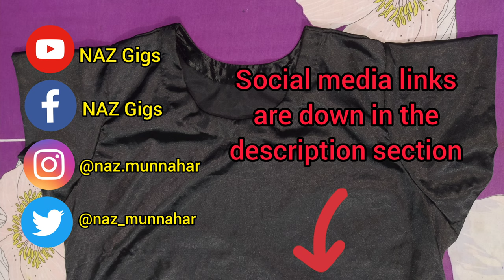Making Of Black Satin Silk Maxi Dress | NAZ Couture Creation | DIY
Assalamu Walaikum. I'm Naz. I upload vlogs of my gigs here. Fashion Designing is one of my passion and side gig .I'm making my own outfits since 2010. Currently started to upload vlogs on the making process of the dresses that I created and design. Besids that my other gigs is Gardening. I may add more to it in future.

If you like my work, comment down below to let me know .Don't forget to subscribe to my channel and turn on the notification bell icon 🔔 to get notification when ever I upload a video .For regular updates follow me on the social media link below.